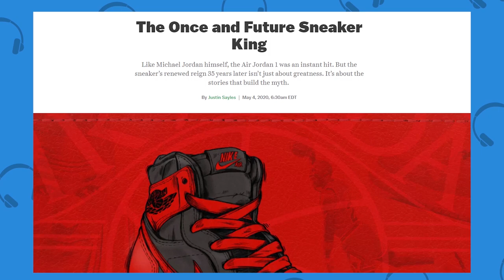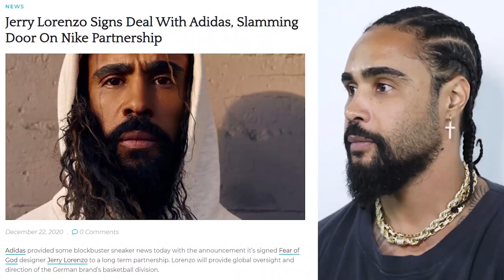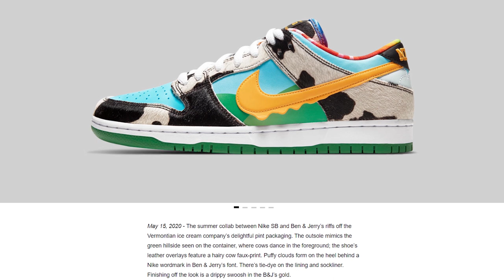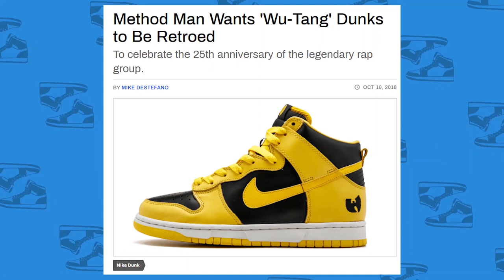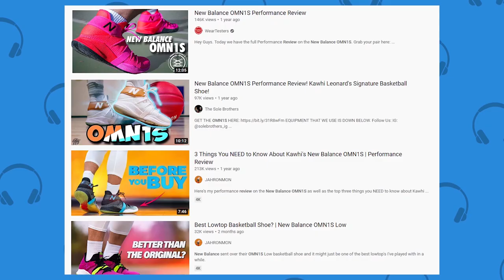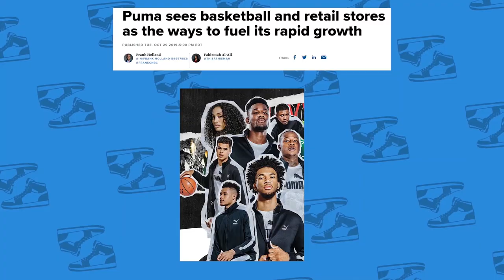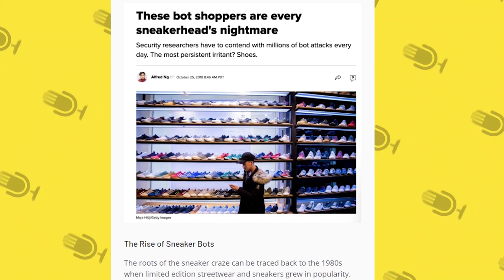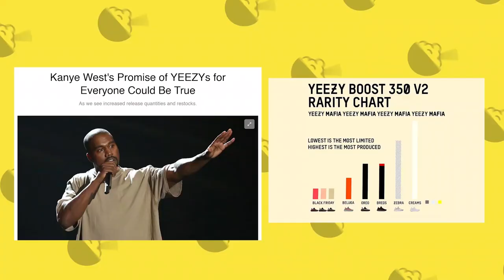WHAT WAS THE SNEAKER OF THE YEAR in 2020? w/ @richiele - Life of Sneakerhead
We haven't done one of these videos in a while. What'd we miss? Were you into sneakers this year? Which was your favorite?

FOLLOW THE FUNG BROS.

CAMERA //
EDITOR //